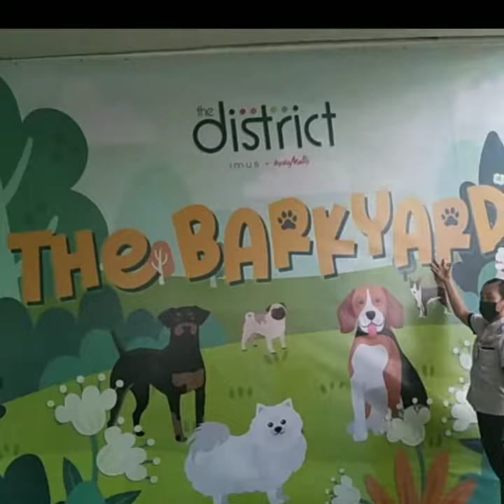the backyard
the disrict imus